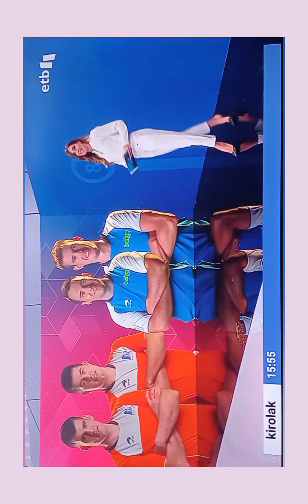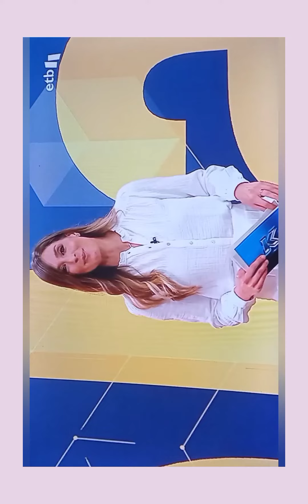Sara Gandara preciosa